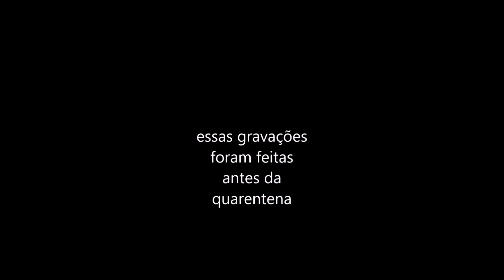As Aventuras de Jota e Birl Jr: Star Tolla 2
bem vindos amigo, a retomada de trabalhos, iniciamos uma nova saga, 1 novo momento, muitos de vocês podem estar perdidos devido a alta confusão narrativa gerada intencionalmente pelos criadores desse projeto, AVANTE!